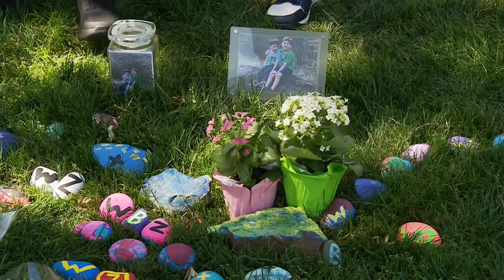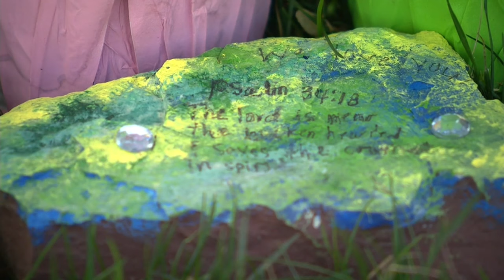Clifton, Va. family to recover remaining belongings following house fire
The Clifton, Virginia parents whose two youngest sons died days after their house caught fire returned to their home Tuesday to recover their remaining belongings.

The family is set to go back into the house to salvage what they can late Tuesday afternoon, said Jamey Brice, the boys' father.